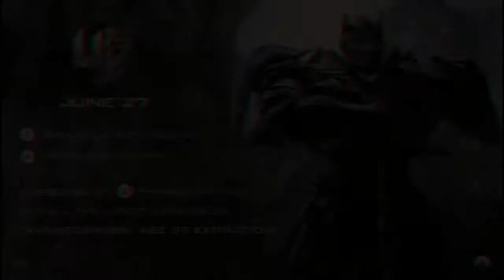Transformers Age of Extinction Trailer Telugu RC 3D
Autobots must escape sight from a bounty hunter who has taken control of the human serendipity: Unexpectedly, Optimus Prime and his remaining gang turn to a mechanic (Mark Wahlberg), his daughter (Nicola Peltz), and her back street racing boyfriend (Jack Reynor) for help.
Cast.   Mark Wahlberg, Nicola Peltz, Jack Reynor